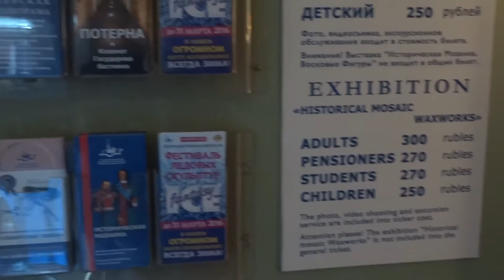Wax Museum. Peter-Pavel's Fortress. (Музей Восковых Фигур. Петропавлоская крепость.)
На территории Петропавловской крепости в здании Артиллерийского цейхгауза (склада) расположилась камерная выставка восковых фигур. На двух этажах экспозиции представлено несколько десятков исторических персонажей, некоторые из которых объединены в тематические группы.

На входе посетителей встречает фигура Мадам Тюссо — основательницы первого музея фигур из воска. За ней расположились два иностранца, внесшие свою лепту в историю Российского государства — граф Остерман и герцог Бирон. Они-то и открывают плеяду политических деятелей и литературных гигантов, таких как Петр I, В. И. Ленин, Лев Толстой, Бакунин, Ф. М. Достоевский, Ф. И. Шаляпин, Н. В. Гоголь, А. П. Чехов и др.

Несколько композиций выделяются из общего ряда. Например, семья последнего российского императора, сцена смерти сына Иоанна Грозного, Пушкин с Натали между Дантесом и Дангларом, Екатерина II в. окружении придворных и фаворитов.

On the territory of the Peter and Paul Fortress in the Artillery armory building (warehouse) located chamber exhibition of wax figures. On two floors of exhibition displays several dozens of historical figures, some of which are grouped into thematic groups.

At the entrance visitors are greeted by Madame Tussauds - the founder of the first museum pieces of wax. Behind him is a two foreigners who have made a contribution to the history of the Russian state - Count Osterman and the Duke of Biron. They also reveal a galaxy of politicians and literary giants such as Peter I, Lenin, Leo Tolstoy, Bakunin, Dostoevsky, F. Chaliapin, NV Gogol, AP Chekhov and others.

Several tracks are allocated from a general series. For example, the last Russian Emperor's family, the scene of the death of Ivan the Terrible's son, Pushkin and Natalie between Dantes and Danglars, Catherine II. surrounded by courtiers and favorites.